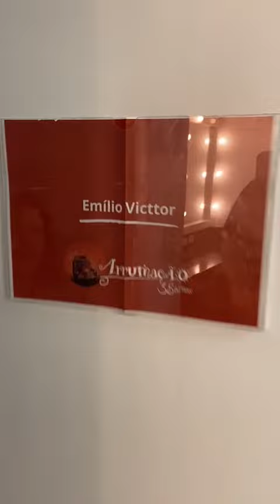Camarim do Palácio das Artes(BH).